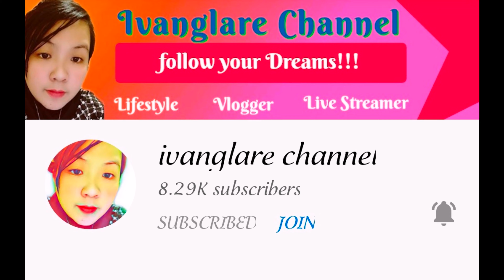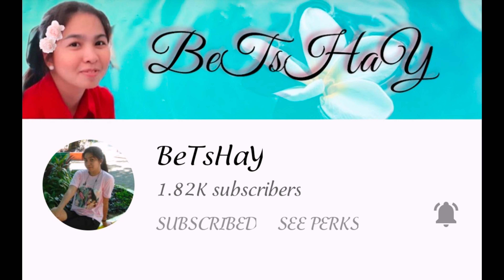CUZINA NI LHAI FAM,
Thank you guys for your support to my youtube channel //
Guys please support my cuzina family,,